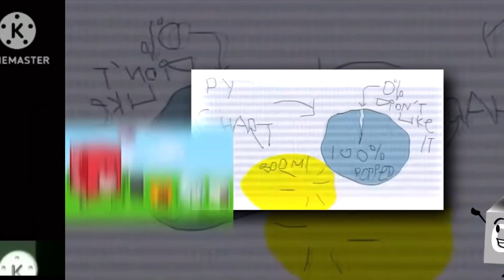Scan vs round 90 (Music)